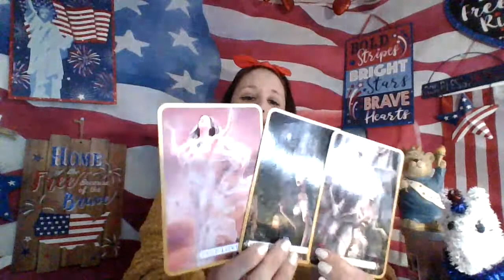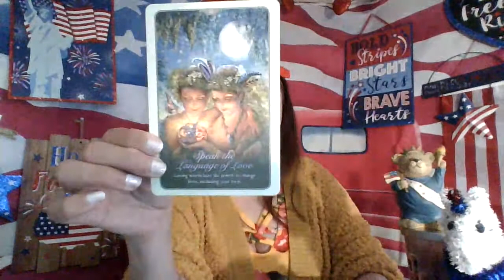Gemini-Weekly Horoscope-What is going to happen this week in your love life?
Hello you sweet lovers out there. I hope you are doing well and staying healthy.
Thank you so much for your time and your support. I appreciate and adore you all! May you all be blessed with love and light. Have an amazing week!